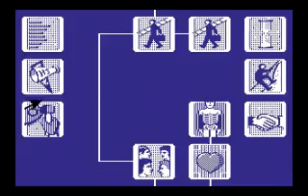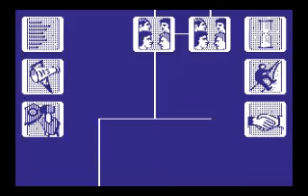LEO plays Alter Ego - Part 10 - Used and abused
Part game, part psychology profile. This is a game where you make life choices. You know... Like life.